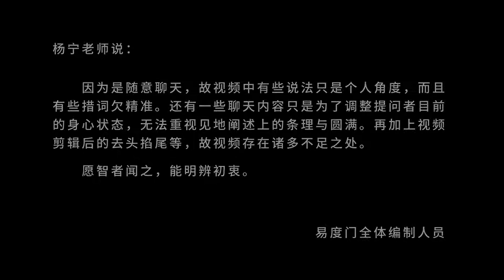闲话中阴 易度门 聊天室汇辑2018年4月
闲话中阴
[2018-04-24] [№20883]